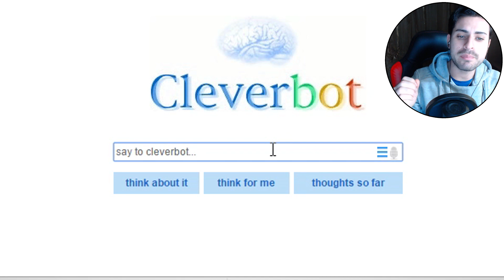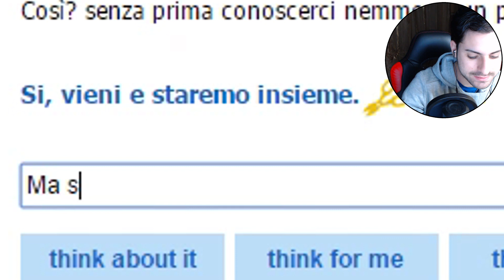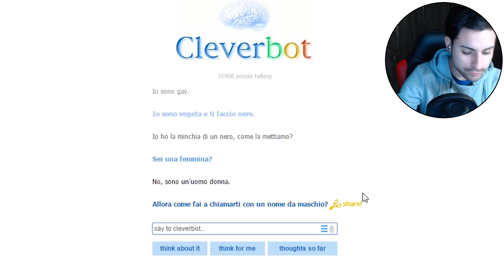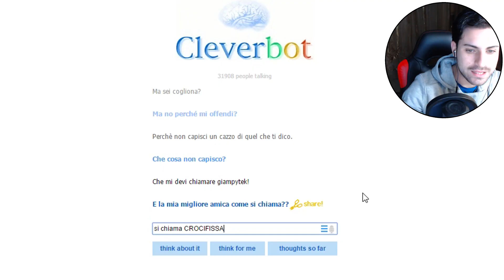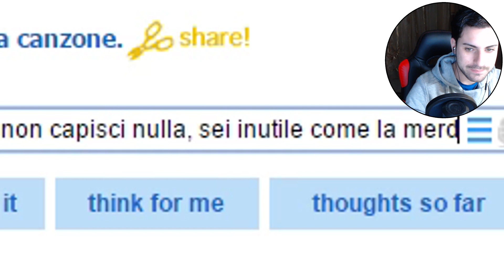TROLLARE CLEVERBOT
Per seguire tutti i miei video.

Loominatry cnfrmd

Nuove foto ogni giorno, anche della Polo.

Aggiornamenti sul canale e video!

Questo social non lo uso mai, ma è bello averlo anche.

► 7 VIDEO A SETTIMANA ALLE ORE 16:00 E SABATO ALLE 14:00